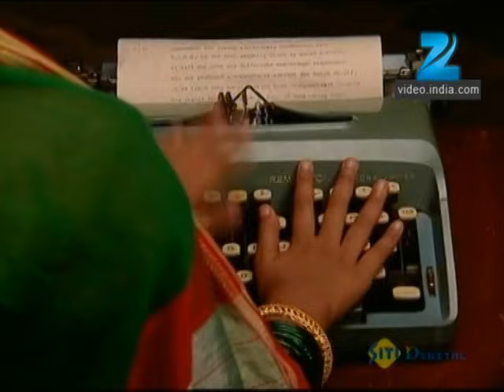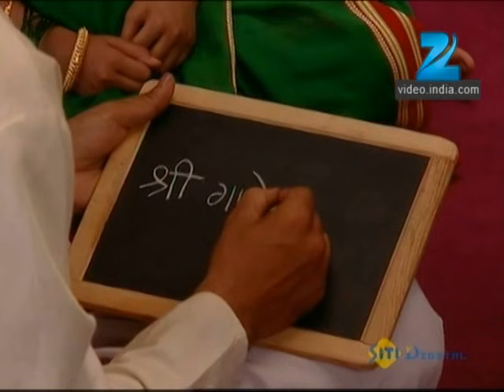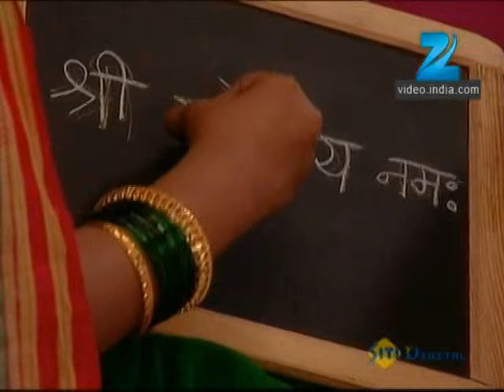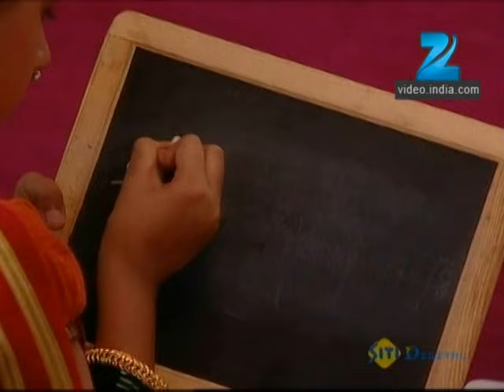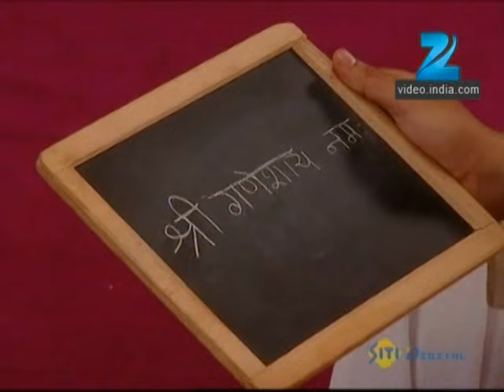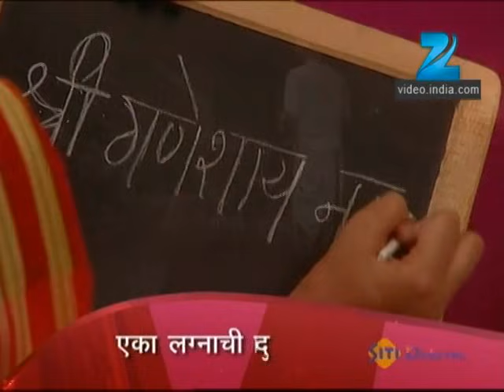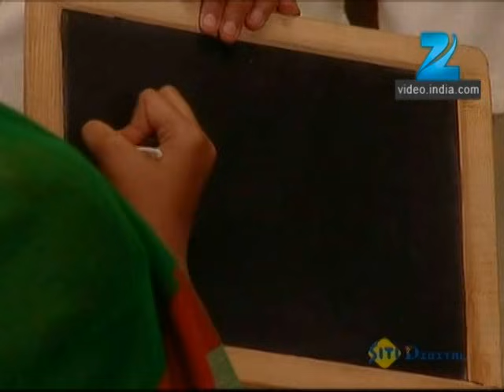Unch Maza Zoka | Full EP - 35 | Women Empowerment | Sharad Ponkshe, Kavita Lad